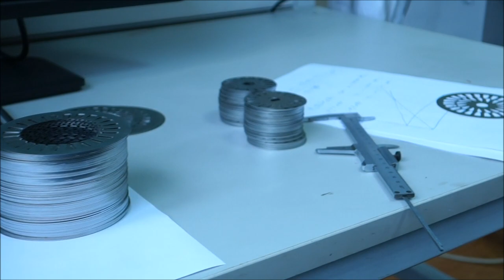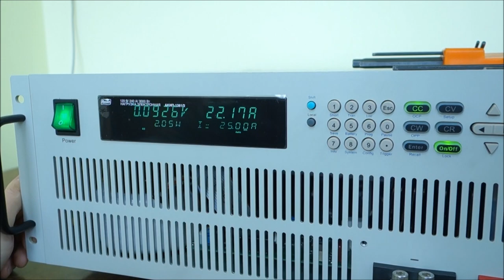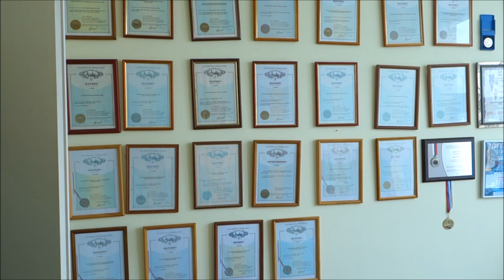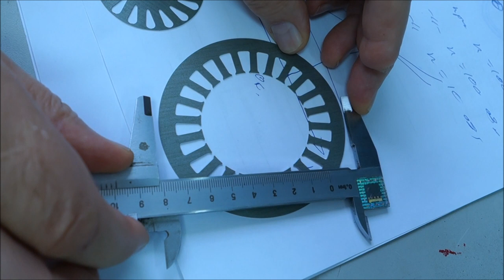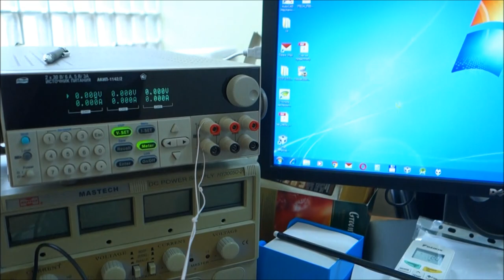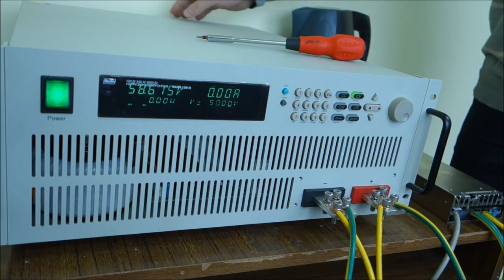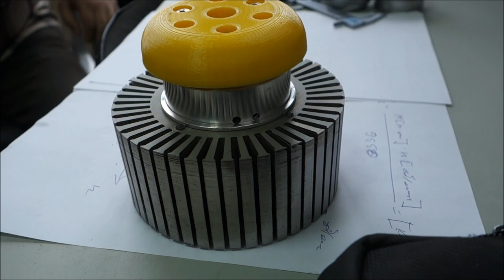#1 Дуюнов - инвестиции компании 10 2017г.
Анонс - оборудования проекта Дуюнова 10 2017г.
 Будем конкурировать с Китаем  - Мотор - колесо Дуюнова